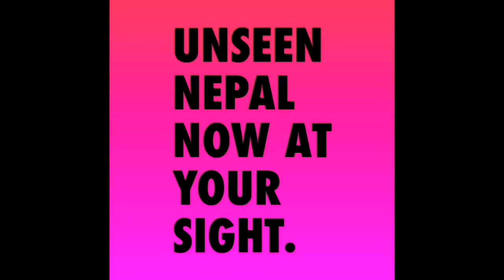Top Ten Must See Places in Pokhara, Nepal. THE MOST POPULAR TOURIST DESTINATION IN NEPAL.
There are tons of places to see and have fun in Pokhara but I have picked these 10 places which are most popular. It’s always good to give plenty of time when you are visiting Pokhara. There is no fun in seeing places in Pokhara in hurry. So give yourself plenty of time - stay for 2 weeks then don’t miss any of these places in the video and also go for Trekking, paragliding, Zipflying, mountain seeing etc. This place is heaven and has tons of fun to do so.